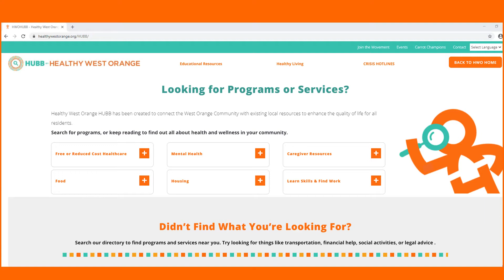Stina Says | December 2020 | West Orange Chamber of Commerce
Enjoy this month's Stina Says!